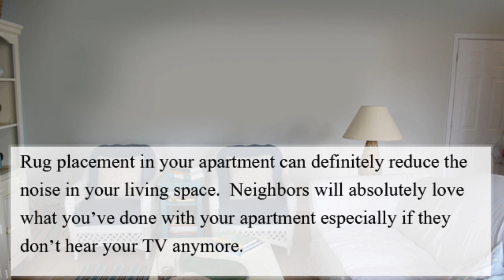Best Way to Sound Proof your Apartment or Home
Rug placement in your apartment can definitely reduce the noise in your living space.  Neighbors will absolutely love what you've done with your apartment especially if they don't hear your TV anymore.   We've been seeing more college students select rugs as art, and placing them on their walls.  Who knew those college students were so smart?  Yes, it can reduce the noise that travels through paper-thin walls.   However, putting rugs on your ceiling might be pushing it.  Rugs on the floor absorb shock (along with rug padding), and absorb the sound waves trying to bother the neighbor below you.  It works the same in reverse -- protecting you against excess noise your neighbors may be creating.